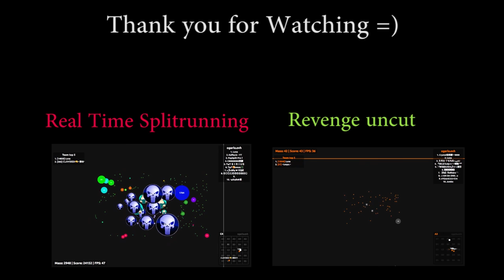170K MASS - DELETING MASS HACK [not even click bait uW0tm9(confirmed)]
Not much to say about this, this server was full of bots, some bots would gather thousands of mass by themselves roaming around, others were following a player